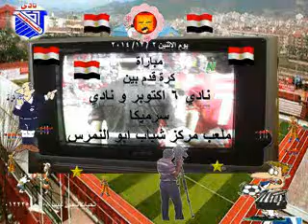الشوط الاول من المباراة بين 6 اكتوبر و نادي سرميكا في مواليد 95 ملعب ابو النمرس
الشوط الاول من المباراة بين 6 اكتوبر و نادي سرميكا في مواليد 95  ملعب ابو النمرس اقيمت المباراه يوم الاثنين الموافق 2 / 12 / 2014 الساعة 3 ظهرا